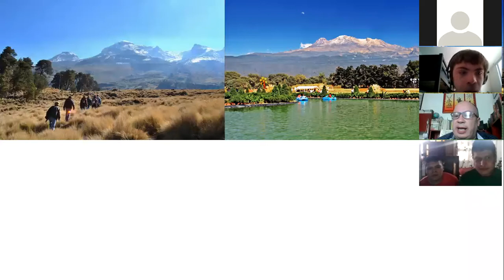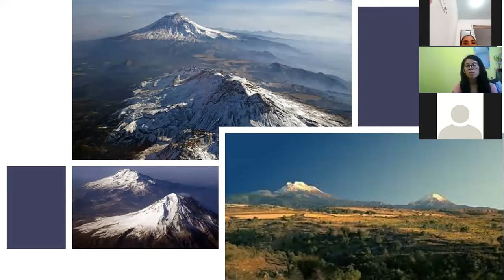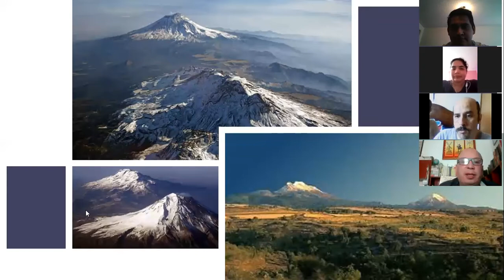La leyenda del Popocatépetl y el iztaccihuatl- Enrique Rivadeneyra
En esta ocasión, Enrique, cuenta a los atletas una leyenda del centro de México, de la cual al día de hoy tenemos un gran recuerdo visible.